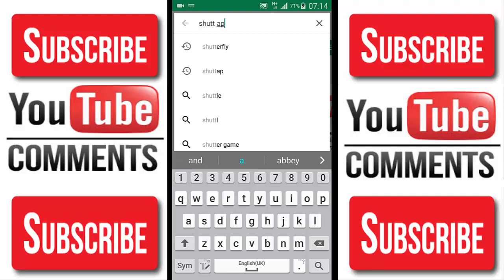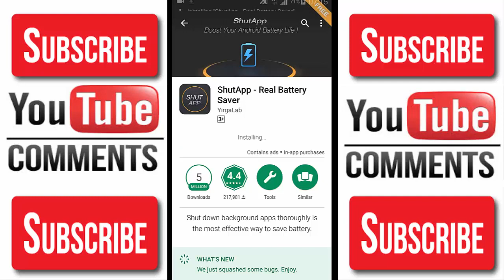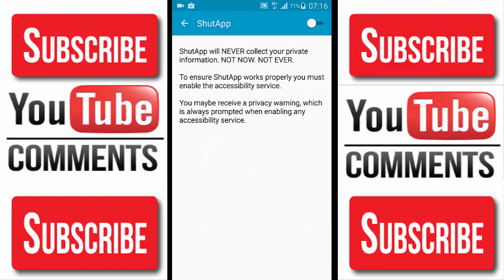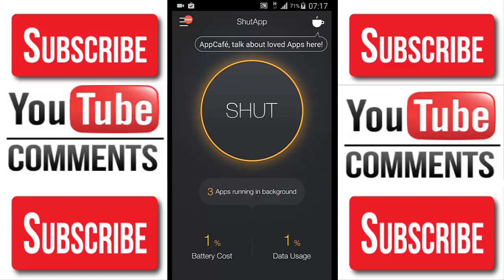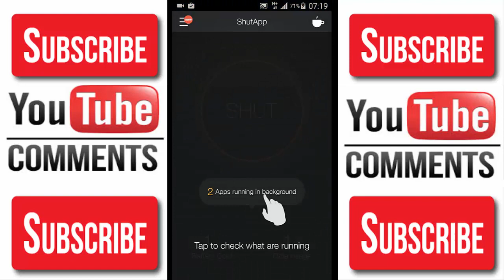Why android mobile Heat|Is Overheating normal| Mobile Blasting in hindi urdo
Why Smartphones Heat|Is Overheating normal| Mobile Blasting 2017